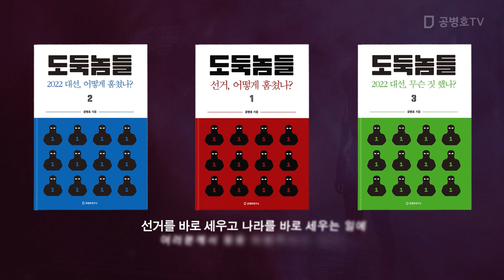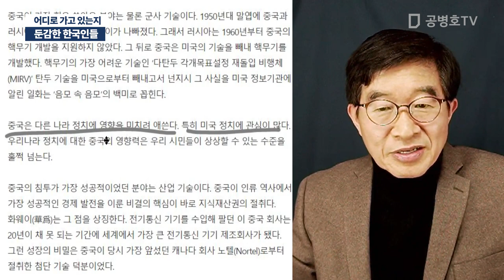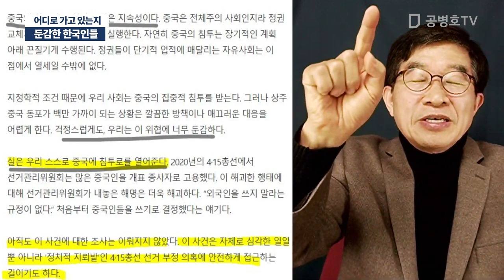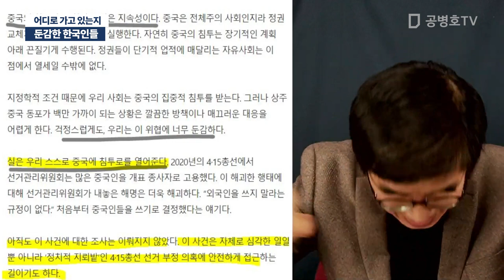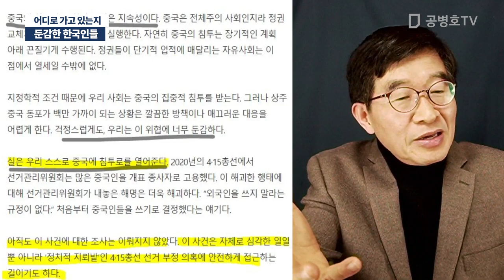둔감한 한국인들 / 어디로 가고 있는지 [공병호TV]